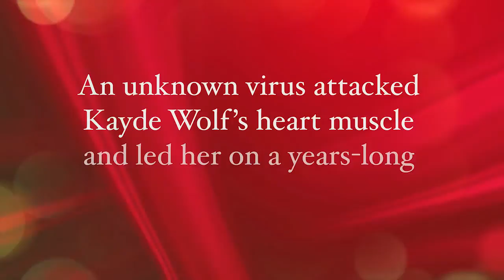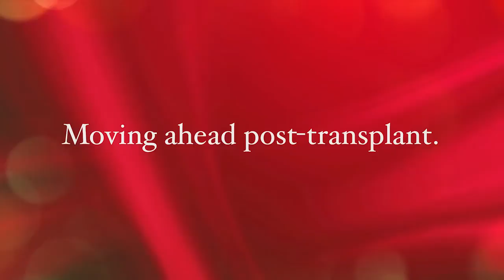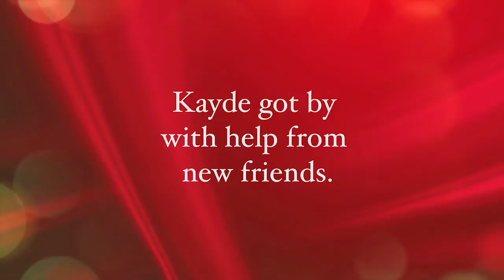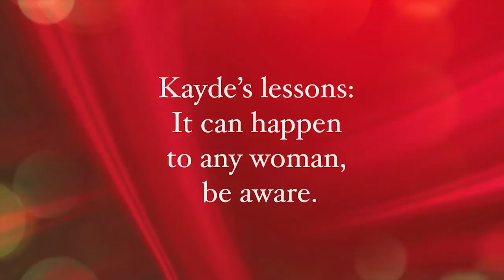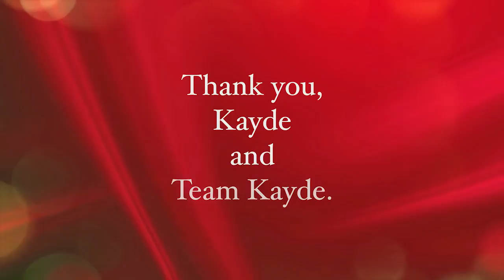A Mother’s Heart Transplant Story Part 2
A mother’s story of how a heart transplant ultimately cured her progressive heart failure from the Texas Heart Institute. Kayde Wolf shares her remarkable story to help us raise awareness of how heart failure can effect anyone, even a previously healthy 21 year old. Modern treatment offers hope and you can too by being an organ donor.